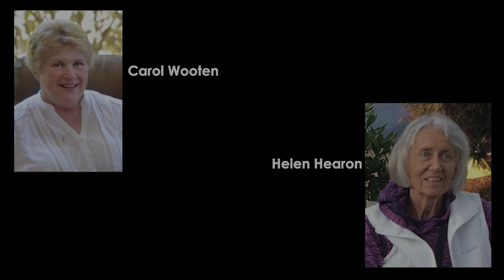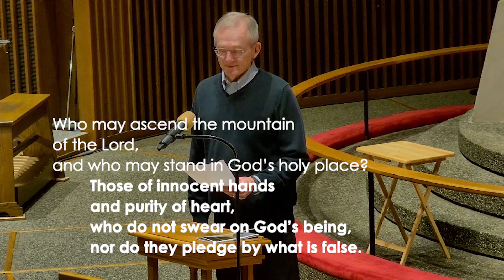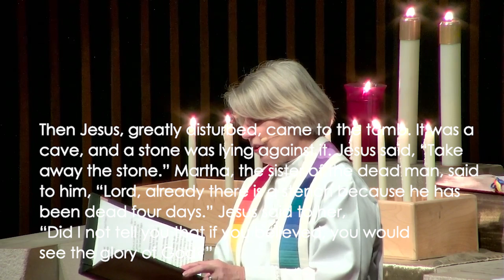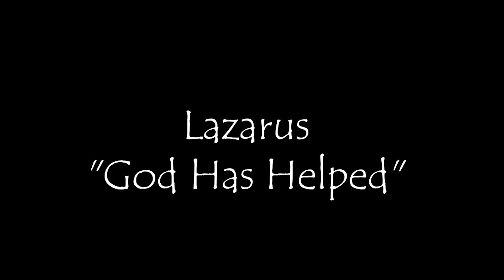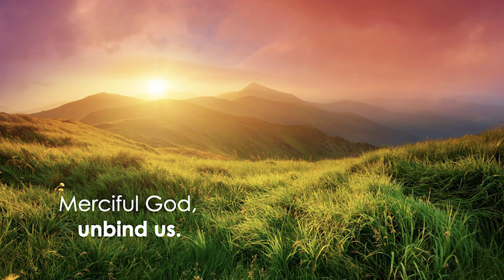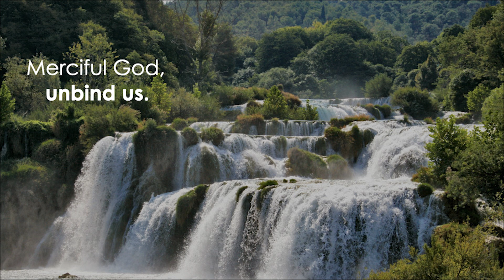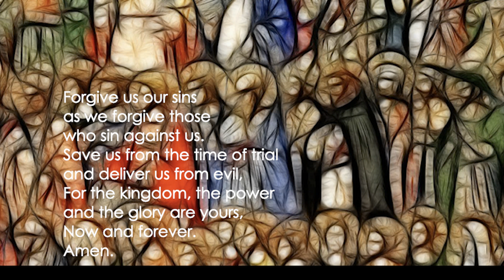Sunday, November 10th, 2024 | Our Savior's Lutheran Church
Sunday, November 10th, 2024 at Our Savior’s Lutheran Church in Everett, WA. We are a member of the Northwest Washington Synod of the Evangelical Lutheran Church in America (ELCA). We are an open and affirming congregation and have a Reconciling in Christ (RIC) status.

Permission to podcast/stream the music in this service obtained by OneLicense no. A-710424.